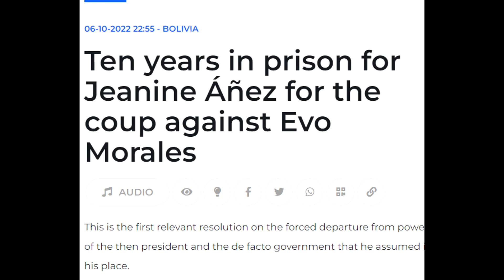JUSTICE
RIP BOZO